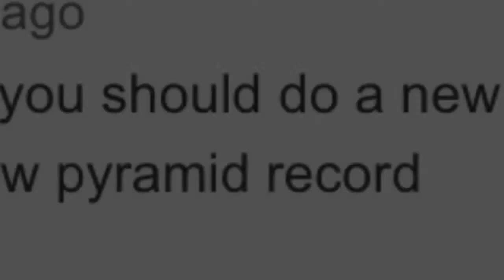3D Domino Pyramid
You suggested, and I built.